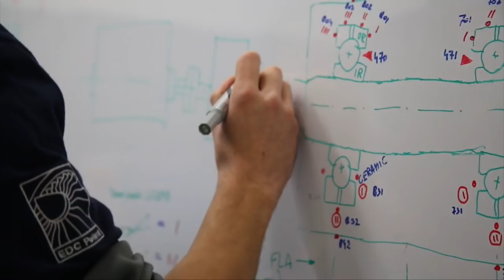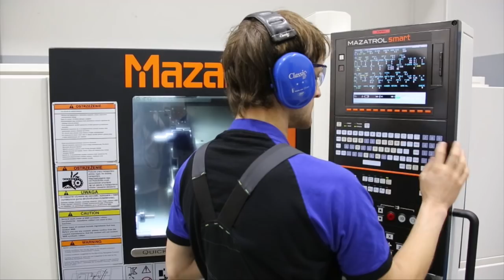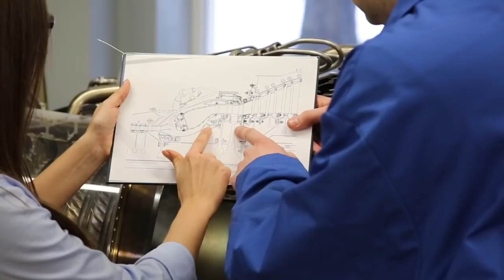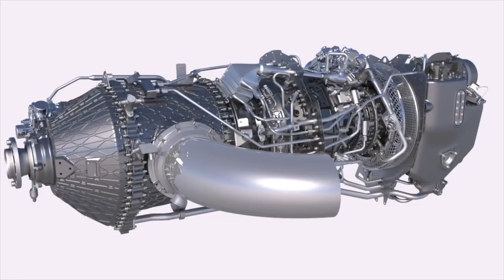The city of engineers: Take a tour of GE's Engineering Design Center in Warsaw, Poland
With its aerospace roots, the Engineering Design Center in Warsaw, Poland, is a an alliance between General Electric and the Warsaw Institute of Aviation, which was established in 2,000 with just 5 employees. Currently, the EDC employs more than 1,800 engineers from all over the world studying multi-sector solutions for aviation, space, automotive, construction, energy, defense, mining and even sport.

Watch this video for a special report from this unique R&D center.